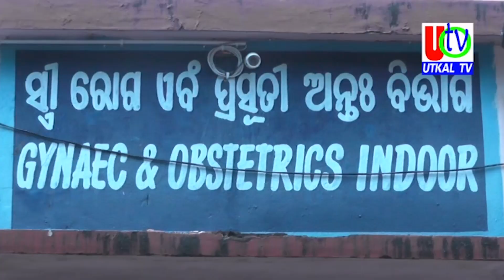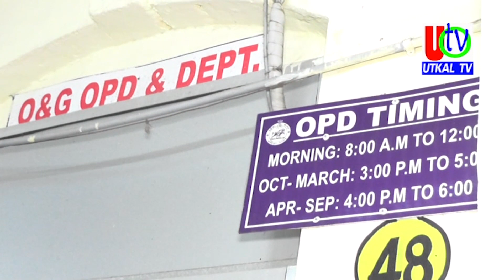11 10 2022 UTv News Full Bulletin